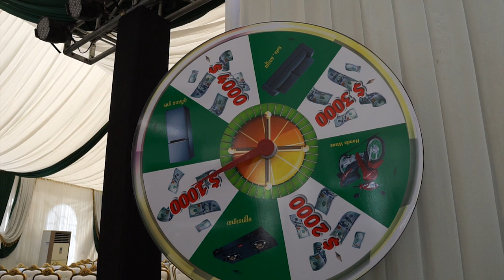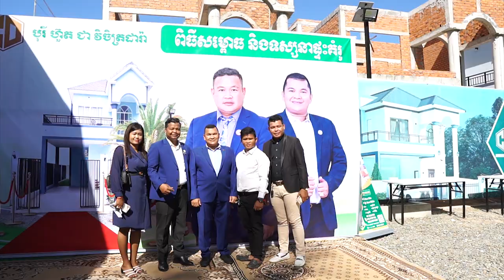កម្មវិធីសម្ភោធផ្ទះគំរូ ហួតជា វិចិត្រដារ៉ា- Oknha Phyrom Vichetdara / ឧកញ៉ា ភិរម្យ វិចិត្រដារ៉ា